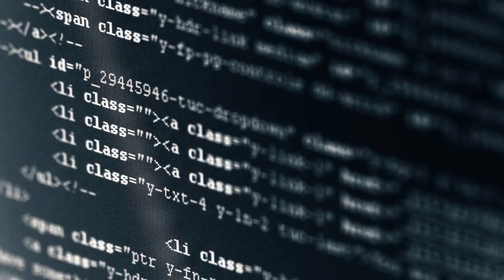Top 5 Empleos desde casa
Les tenemos otra lista de empleos pero esta es de empleos para los que no tienes que dejar tu casa.

Créditos:

Conducción:
Pam Reul / @TinkRP

Escrito por:
Oscar Perez

Producción:
Fernando Diaz

Postproducción:
Daniel Rojas

EL KIWI INFORMATIVO ES UNA PRODUCCION DE GAME OVER STUDIOS